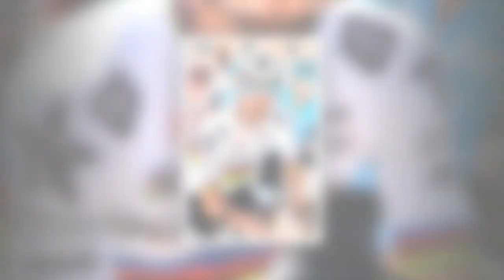Julian Alaphilippe : nouvelle catastrophe pour le chéri de Marion Rousse, son avenir s'assombrit